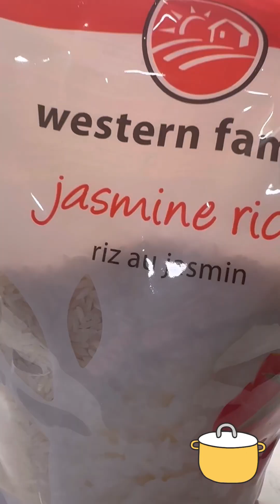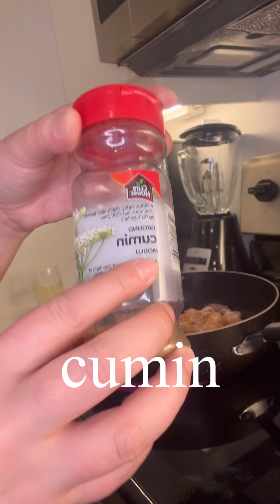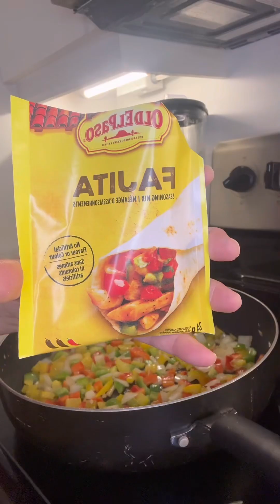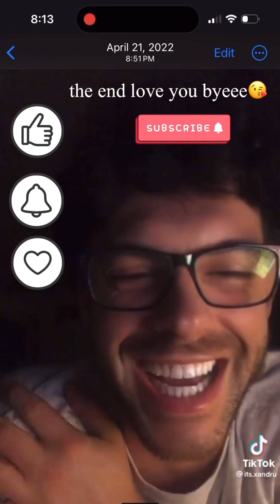Chicken Fajita Rice Bowl - Healthy Dinners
Enjoy one of my FAVE, almost weekly cooked recipes 🥰

15.